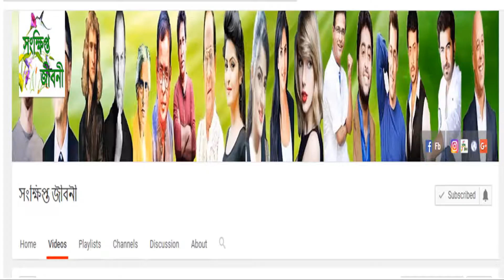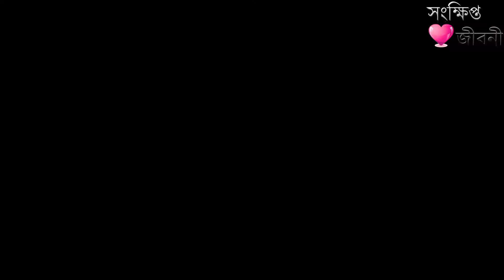বীর উত্তম আফজাল মিয়ার জীবনী । Biography Of Bir Uttam Afzal Mia - Sonkhipto Jiboni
This video is about বীর উত্তম আফজাল মিয়ার জীবনী । Biography Of Bir Uttam Afzal Mia. Jiboner Golpo. Jiboner Kotha. Bangla Jibon Kahini.

Stay With Us, Stay Happy, Stay Cool.